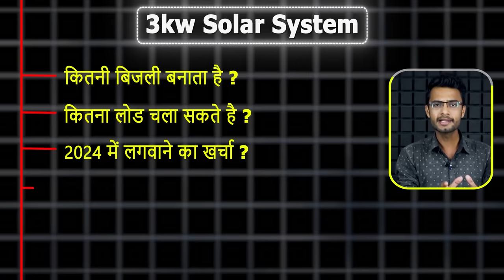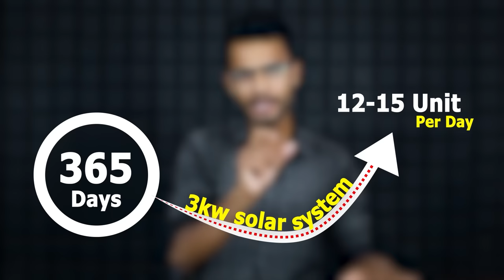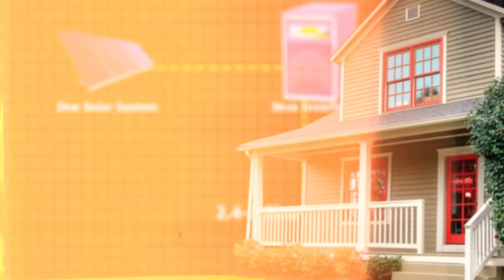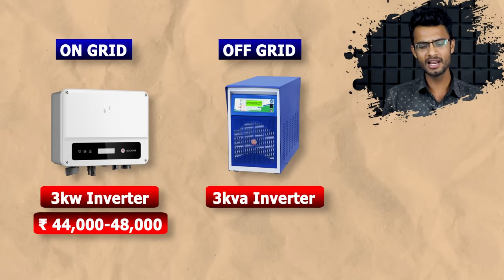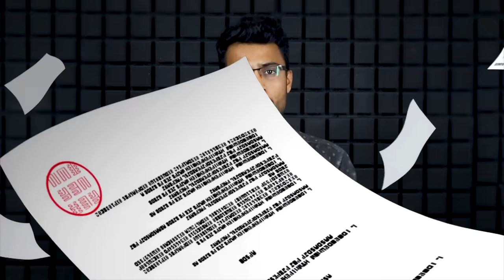3 किलोवाट सोलर की कीमत 2024 में कितनी है? | 3KW Solar System Cost in 2024? | Solar Panel Price 2024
Hello, I'm Kamal Kishor Founder of SolarBook, Aaj is video me hamane 3KW Solar power system ki cost per bat kiya hai. 2024 me solar panels ki price kafi jayada kam ho gyi hai. To agar aap 2024 me Solar Panels ka indtallation karwana chahate hai to aajka ye vidoe aapke liye kafi jayada important hai. Is vidoe me hamne 3KW On-Grid Or 3KW Off-Grid dono system per bat kari hai.

Your queries -
3kw solar system price in India
3kw solar system installation
3kw solar panel me kya kya chalega?
3kw solar system
3kw on grid solar system price
3kw solar panels for home
3kw off grid solar system
solar price in 2024
solar panels for home
3kw solar system price in 2024

Regards
SolarBook